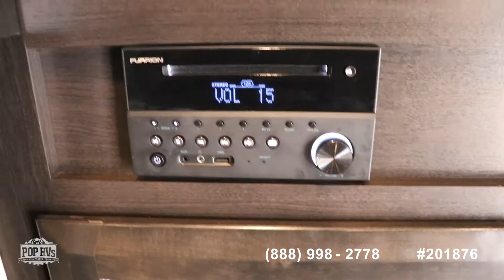[UNAVAILABLE] Used 2017 Voltage by Thor Industries Triton 3451 in Buford, Georgia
2009 Challenger 32 SAT in Soddy Daisy, Tennessee - $23,000

2010 Montana Hickory Series 3605RL in Pensacola, Florida - $29,000